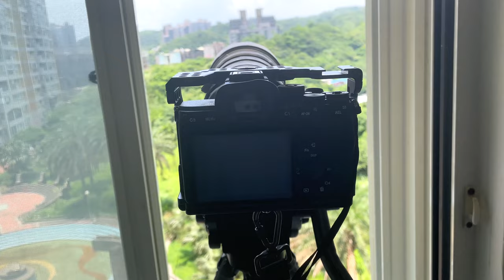窗外鳥世界_破翅大將軍II_大冠鷲_210417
2021年4月17日窗外鳥世界_大冠鷲
這隻破翅膀是我今年長拍到的大冠鷲,
有時候他總是會去挑釁大捲尾,
甚至有一次還懷疑過他去偷抓大捲尾的幼鳥當食物.
SONY A7S3
SONY 200-600mm
SEL20TC
4K120